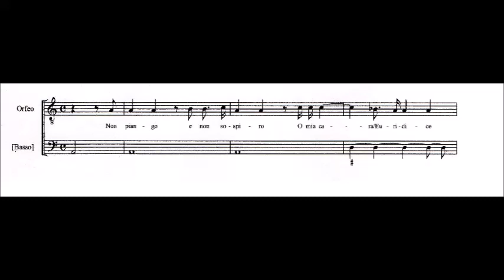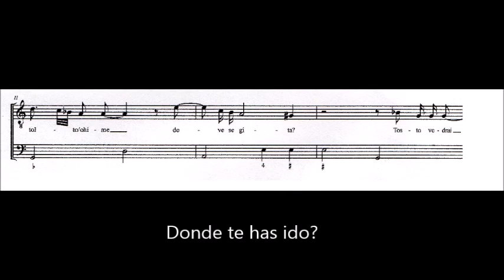lamento de Orfeo L Euridice Jacopo Peri con partitura y subtítulos en castellano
Grabación del lamento de Orfeo, de la ópera (Favola in Musica) de Jacopo Peri, con partitura y subtítulos en castellano.